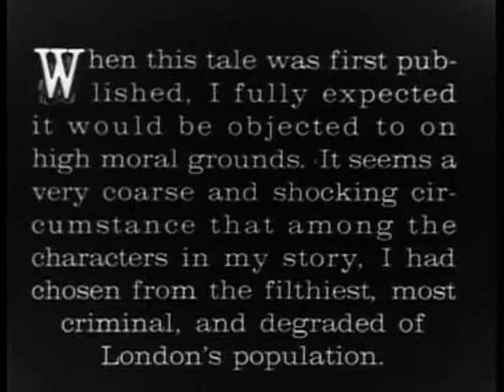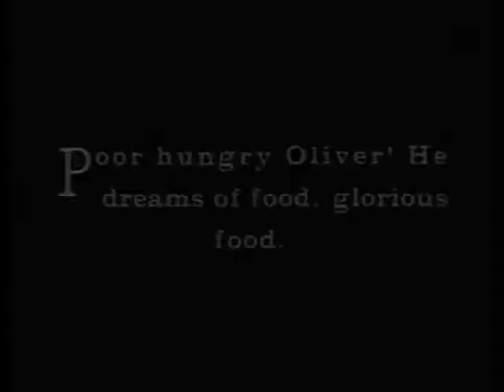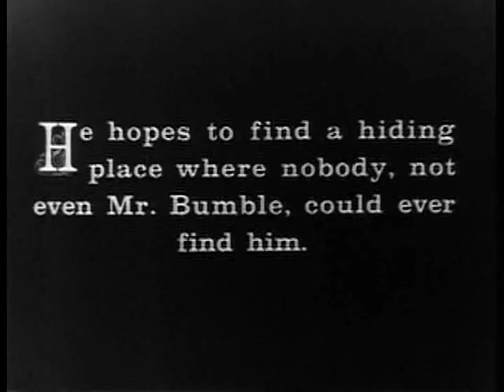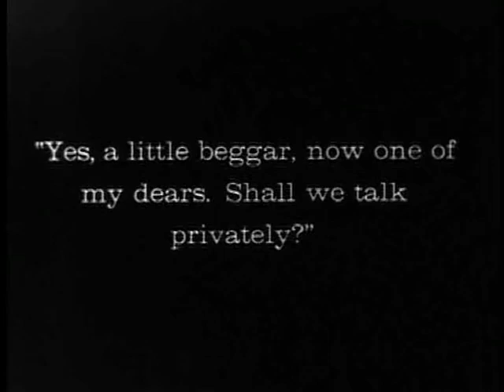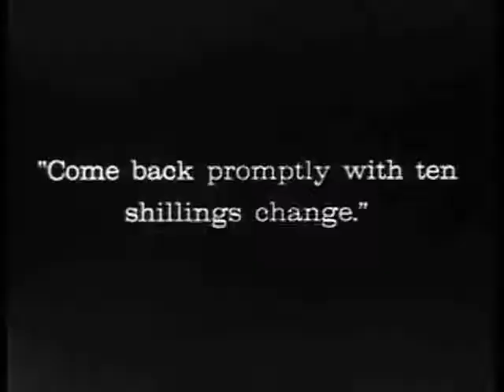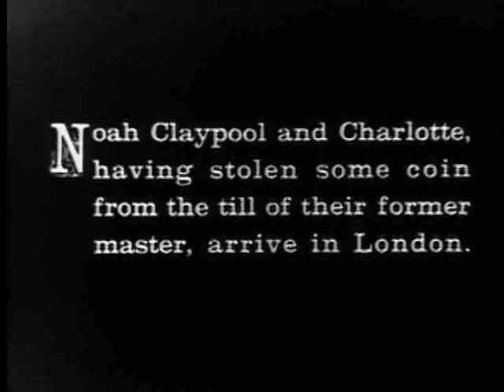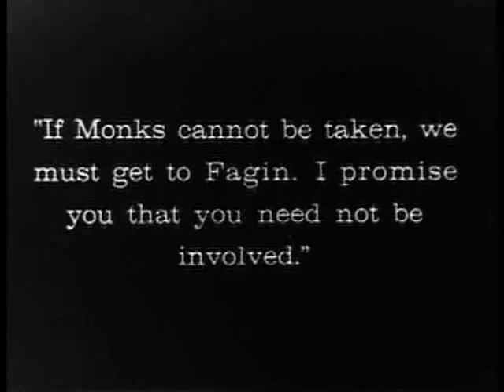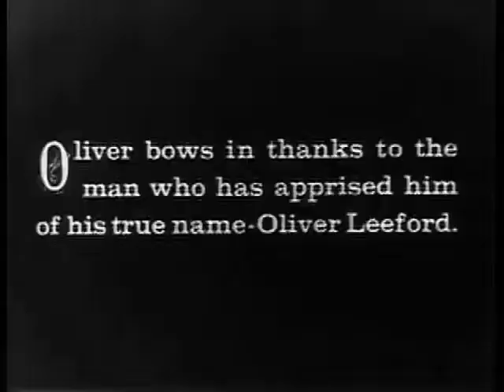Oliver Twist 1922 - Silent Drama - Novel Narratives - Audiobooks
All these films are in the Public Domain

During the 1830s, in a country workhouse somewhere in England, a very young woman outcast of unknown history dies giving birth to a boy. Nine years later, the boy in particular who has been given the unlikely name of Oliver Twist by the cruel parish beadle Mr. Bumble, after losing out in a secret draw with the other orphan boys, gets into trouble with the workhouse authorities for daring to asking for more supper - if you can call one pathetically small bowlful of gruel a supper (asking "Please, sir...I want some more?").

This media file is in the public domain in the United States. This applies to U.S. works where the copyright has expired, often because its first publication occurred prior to January 1, 1929, and if not then due to lack of notice or renewal. See this page for further explanation.